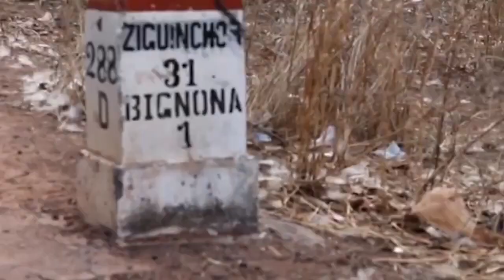LA KORITE DE BIGNONA EN IMAGES